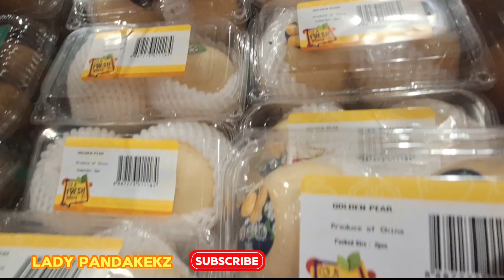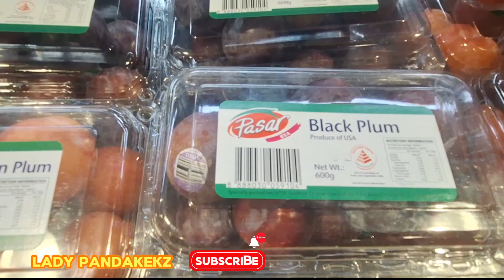EAT HEALTHY FRESH FRUITS | LADY PANDAKEKZ